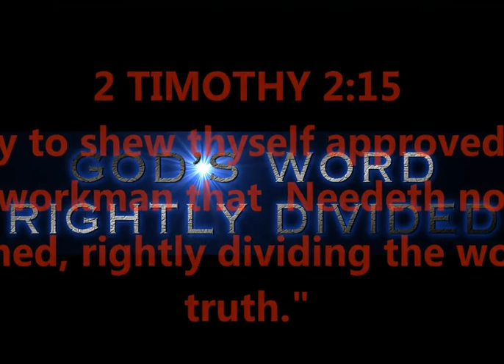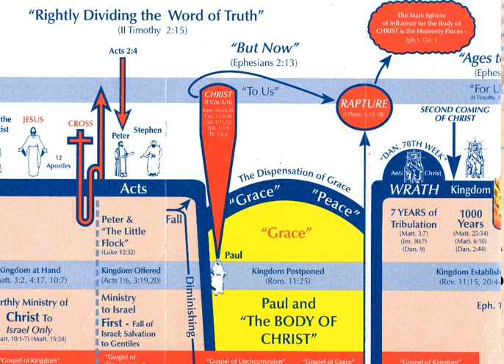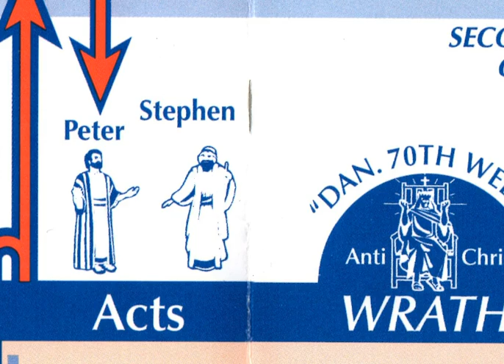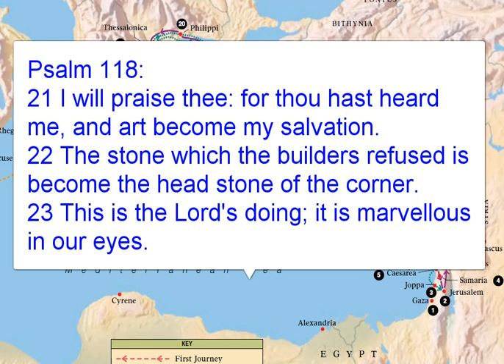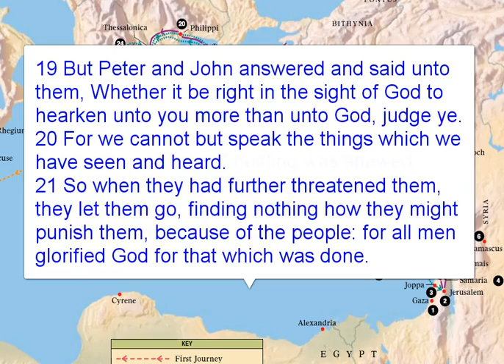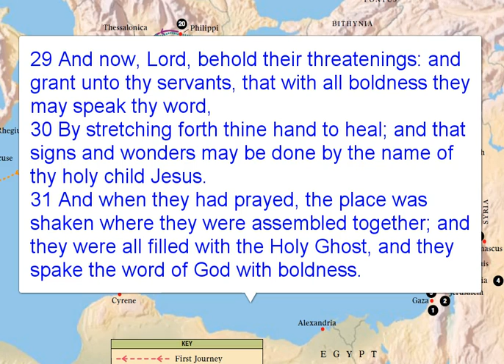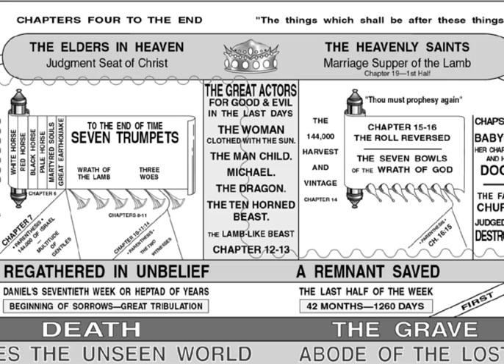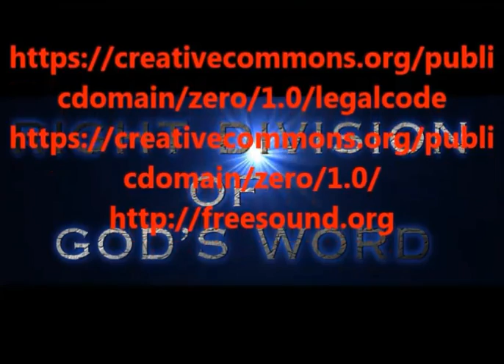ACTS CHAPTER 4 - ONE LAST CHANCE - FIG TREE !!!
ISRAEL'S CRASH TO THE BOTTOM -
RIGHT DIVISION - DISPENSATIONS - GRACE TEACHING
2 TIMOTHY 2:15

EMAIL TO "JOIN" RIGHT DIVISION BIBLE STUDY GROUP;

PRODUCED BY
LONNIE MARTIN